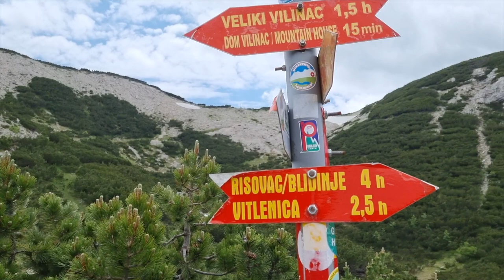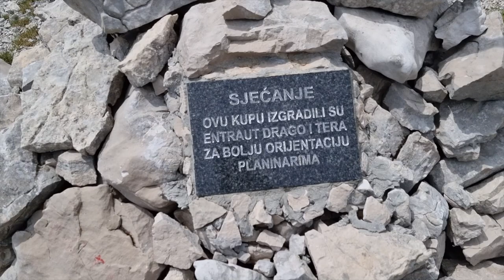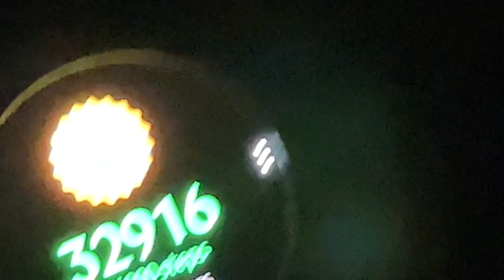Moje prvo planinarenje (Via Dinarica) | Davor Gerbus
Komentiraj “bikonje” ako vidiš ovo!

Tagovi